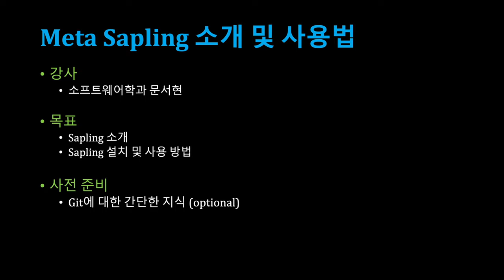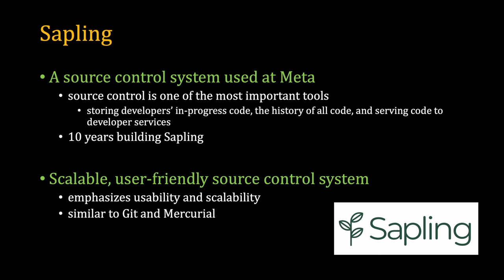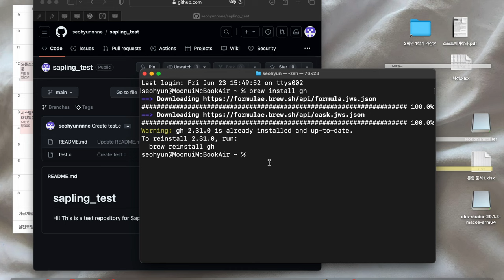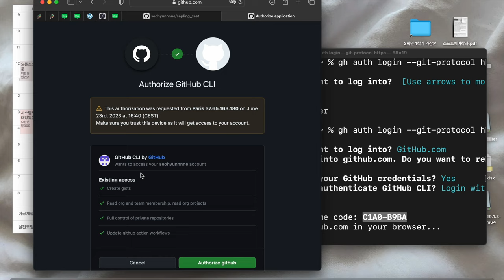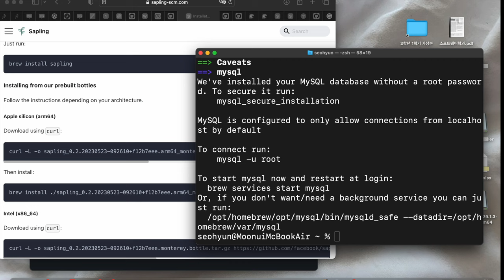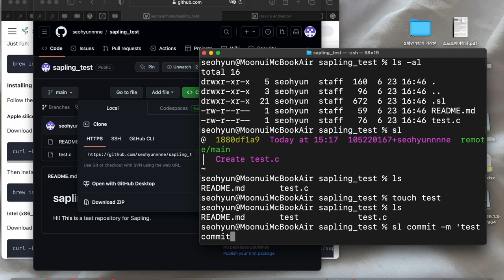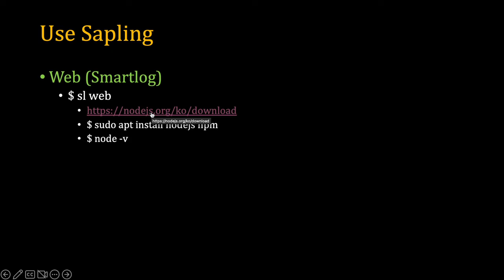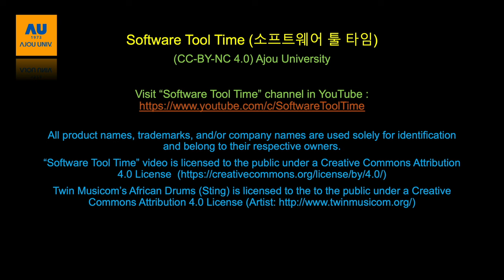[SWTT] Sapling 소개 및 사용법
아주대학교 문서현